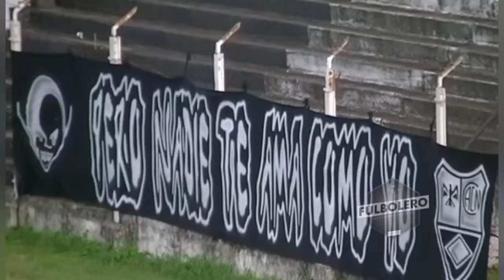LIGA TUCUMANA 2024: Gran goleada de Central Norte frente a La Providencia en Barrio El Bosque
video Gentileza @Centralnortetuc.